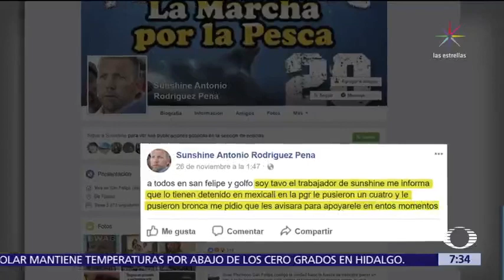Siguen protestas en Baja California por arresto de Sunshine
Siguen las protestas en San Felipe, Baja California, por el arresto de Sunshine Rodríguez Peña, líder de la Federación de Pescadores